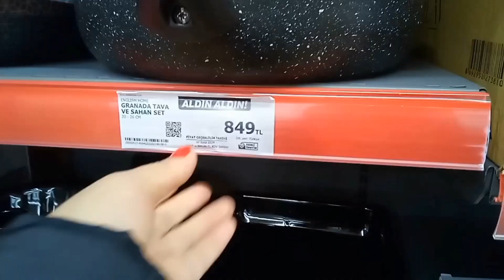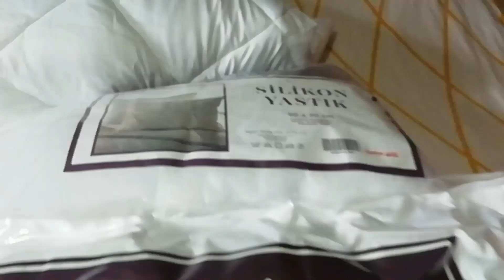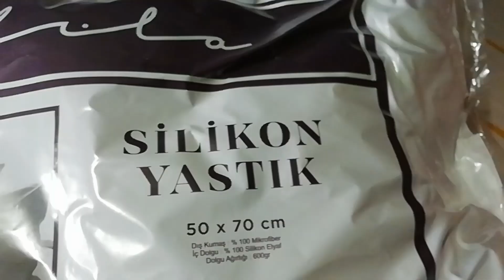NAKİPAGPİLAHAN NA NAMAN AKO SA SUPERMARKET 🇹🇷